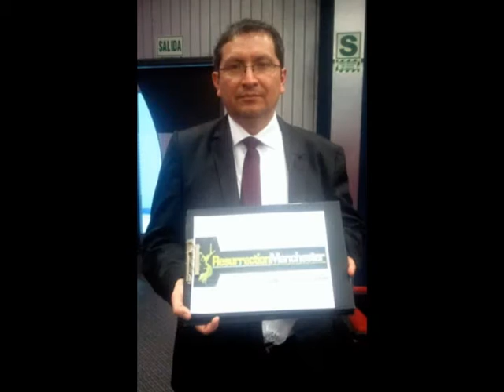Resurrection Manchester La Oroya - (Spot FM/TV)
Resurrection Manchester "La Oroya Futuro para vivir mejor"
Juntos podemos logras nuestros sueños y ver a nuestra ciudad crecer social y económicamente.
(Música, Arte, Turismo, Solidaridad, Eventos)
 - de a pocos te sorprenderás de lo que estamos dispuesto hacer.

Juventud, divino tesoro,
¡ya te vas para no volver!
Cuando quiero llorar, no lloro...
y a veces lloro sin querer...
Si tienes un sueño lucha por el… la alarma que tienes dentro de ti, va a sonar tarde o temprano.
Dario León Nº 421 Oroya Antigua - Corporación Futura P & G